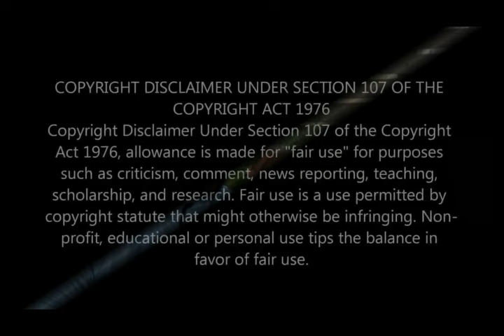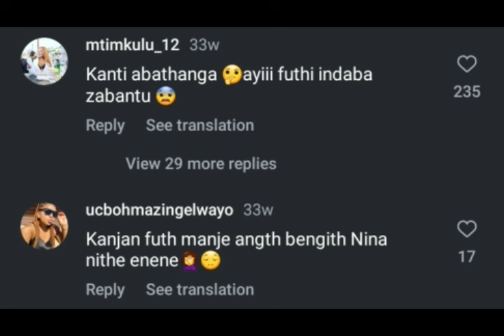Njeza's New Boyfriend 😳 Shocking Information, Njeza is Trending Because of This